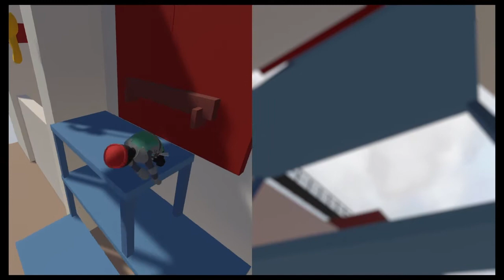Human fall flat but jamie is smart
Same video but jamie is smart